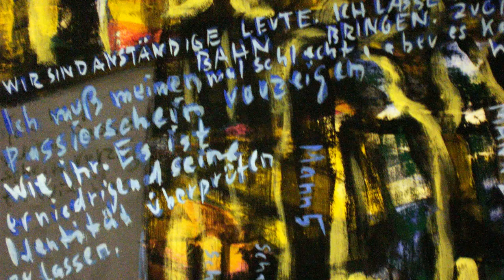Einar Schleef Beserker aus der Provinz Music by Kosma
Einar Schleef Beserker aus der Provinz Music by Kosma Halle Jelinek Heiner Müller Allfarbe Sangerhausen Volksbühne DDR